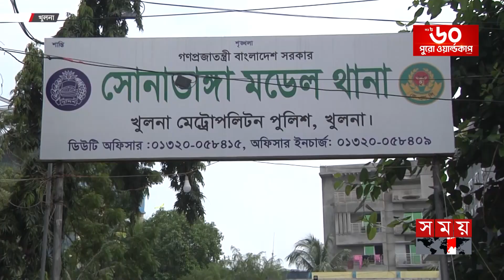স্বজনদের আহাজারিতে হাসপাতালে হৃদয়বিদারক দৃশ্য | Khulna News | Somoy TV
Somoy TV: t.ly/Se1z
Somoy TV Bulletin: t.ly/iqIq
Somoy Entertainment: t.ly/3dWC
Somoy Sports: t.ly/iASp
SOMOY TV ISLAMIC: t.ly/zU6a

Somoynews.tv: t.ly/Y7ab
খেলার সময়: t.ly/xJ5H
সময়ের গল্প: t.ly/EW3M
এ সময়ের বাণিজ্য : t.ly/m3ir

Groups:
Somoy TV (Official)✅: t.ly/ajiO
Somoy Entertainment✅: t.ly/8CLh
Somoy Business✅: t.ly/4xaJ